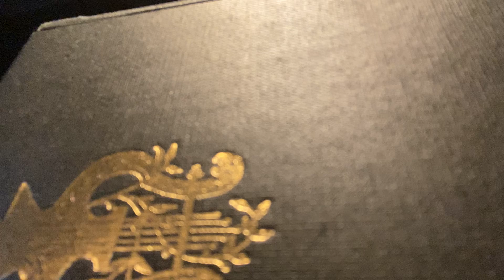259 Én Ismerek egy Országot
Sion Harfa Toldalék